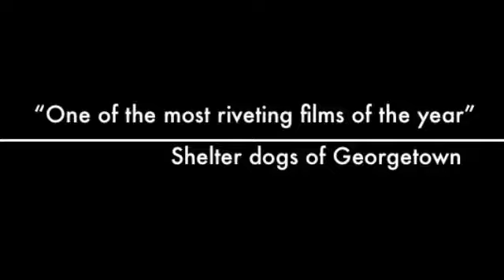Hope in a Shelter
Georgetown Shelter project. Thank you to director Jackie, her staff and volunteers, for embracing the Working Mind Program. You are all true heroes in my book!

Contact the Georgetown Shelter to adopt one of their well mannered pups!